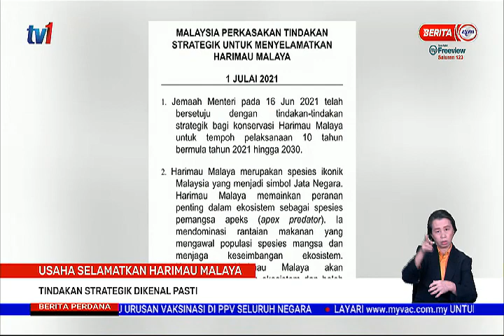1 JULAI 2021 - BERITA PERDANA - USAHA SELAMATKAN HARIMAU MALAYA - TINDAKAN STRATEGIK DIKENAL PASTI